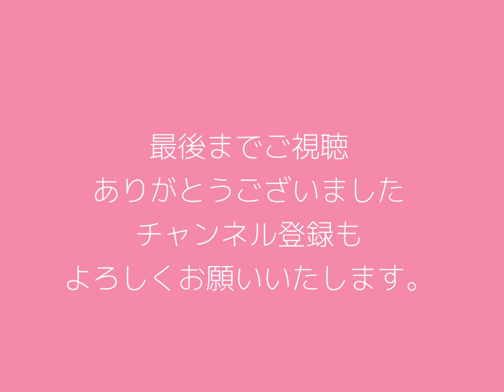【聴き流しradio】 vol.80 バースデーライブのご報告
昨日3月17日に目黒ブルースアレイジャパンで行われた私のバースデーライブのご報告をさせていただきます。

Hello everyone.
I would like to report on my birthday live concert held yesterday, March 17, at Meguro Blues Alley Japan.

2023年4月　April
4.01　吉祥寺　SOMETIME
 福井亜実(p) 岩見継吾(b）吉良創太(ds) 19:00 start 2set

2023年7月　July
7.15　名古屋　Jazz inn LOVELY
 福井亜実(p) 岩見継吾(b）吉良創太(ds) 19:30 start 2set